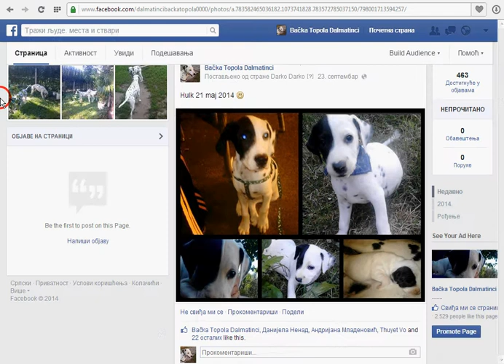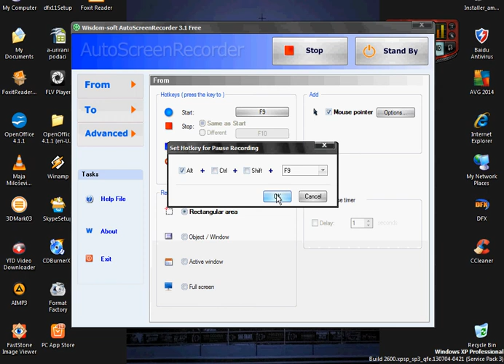Facebook stranica - Bačka Topola Dalmatinci ( 2014 )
Ovaj video vlasnistvo je kanala Dalmatian - Dalmatinci
Zabranjen reupload na druge YouTube kanale zbog krsenja autorskih prava! Svaki reupload ce biti prijavljen YouTube administratorima!